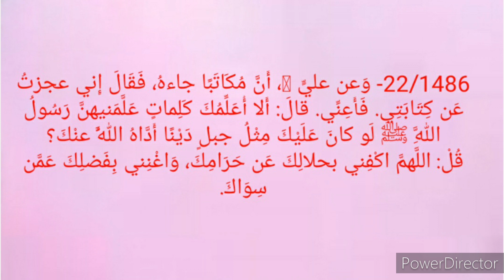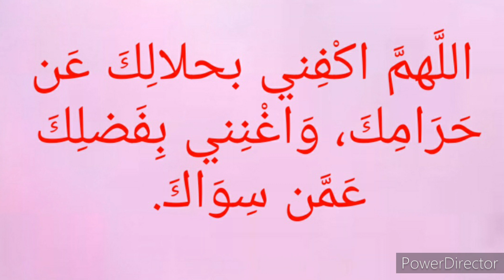dua, hadisi ş Kamil Mürşid ks tavsiyesi zengin olmak borçtan kurtulmak